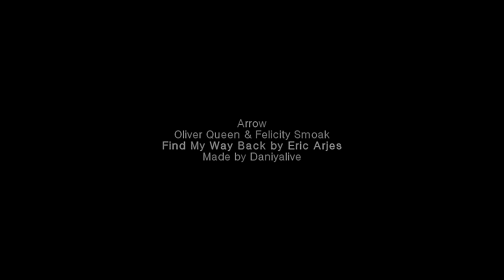Oliver & Felicity | Find My Way Back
I'll find my way back to you."

They are one of my biggest otps and I haven't been vidding them since january 2014! It's insane! How could I let this happen?!'
Anyway I love these two with all my heart! Can't wait to see them together again! )